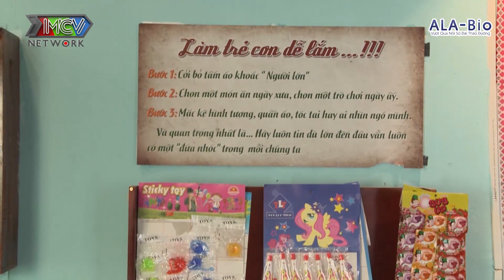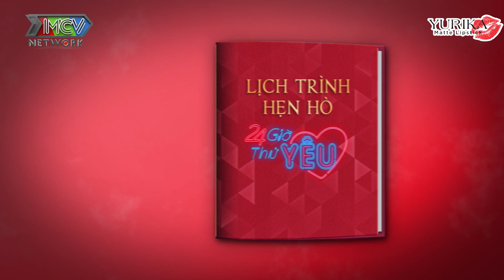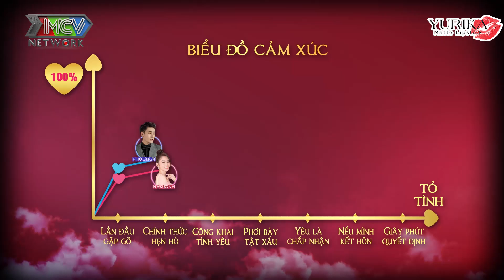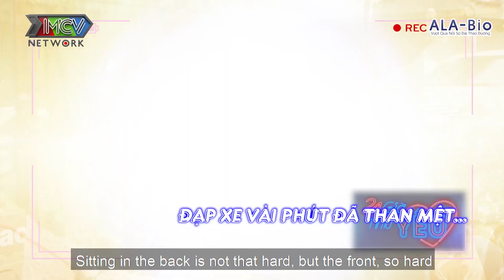24H Thử Yêu | Mùa 2 | Tập 1: Nam Anh ngây ngô công khai hẹn hò với tình cũ của học trò Mỹ Tâm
24H Thử Yêu | Mùa 2 | Tập 1: Nam Anh ngây ngô công khai hẹn hò với tình cũ của học trò Mỹ Tâm

📺 GIỚI THIỆU CHƯƠNG TRÌNH:
“24H Thử Yêu mùa 2” – Nối tiếp thành công của chương trình 24h thử yêu mùa 1, dành cho các cặp đôi nghệ sĩ, hot social còn độc thân hoặc muốn công khai người yêu của mình với khán giả. Họ sẽ cùng nhau trải nghiệm tất cả những việc của 1 cặp đôi yêu nhau thật sự, thậm chí là lên kế hoạch kết hôn thông qua các thử thách mà chương trình yêu cầu trong vòng 24 giờ. Các cặp đôi sẽ trải qua các cột mốc:

💡 CÚ PHÁP TÌM NHANH:
24h thu yeu mua 2 full tap 1, 24h thu yeu full 1, 24h thu yeu full #1, 24HTY full tap 1, 24HTY full 1, 24HTY mua 2 full #1

+ MCV Media : 23H00 cùng ngày trên kênh MCVMedia